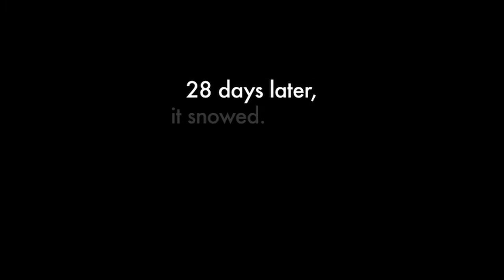NAJCORP - SNOWMAN SMASH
NAJCORP Media presents a Prepro Productions short - Snowman Smash.  Release date May 26, 2013.